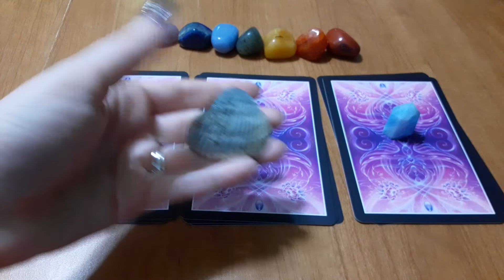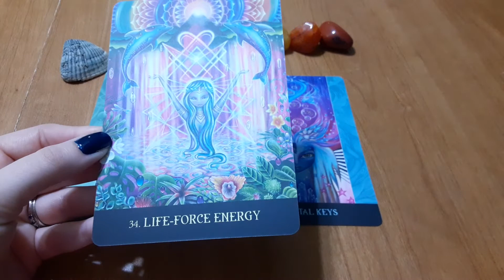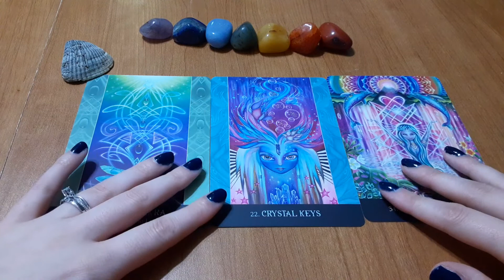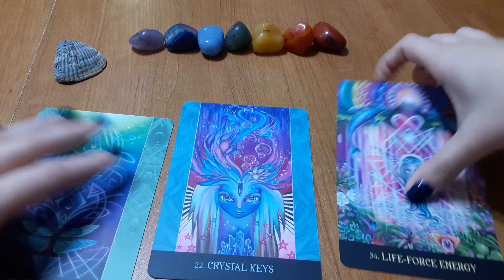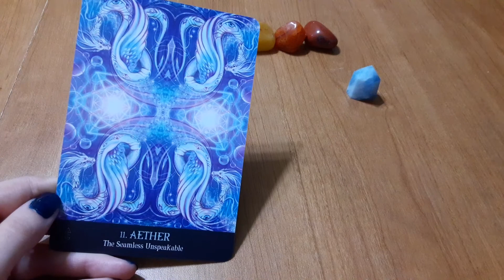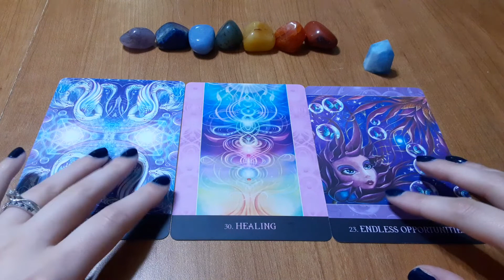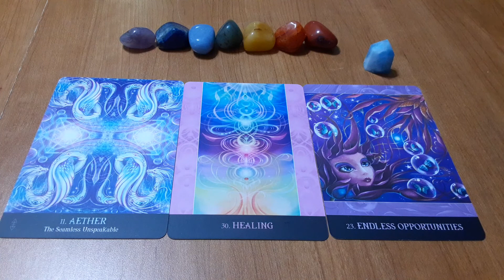Messages From Lemuria (Mu) - Pick a Card Reading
Find out more about the Lemurians here!
Pile 1 - 2:15
Pile 2 - 12:20
Pile 3 - 22:22

Etsy shop for all your crystal needs, candles, oracle decks, and personal readings!

Donations If you would like to help me continue doing pick a card readings for free, I would really appreciate your donation. Anything is welcome. Although, never ever feel like you have to.